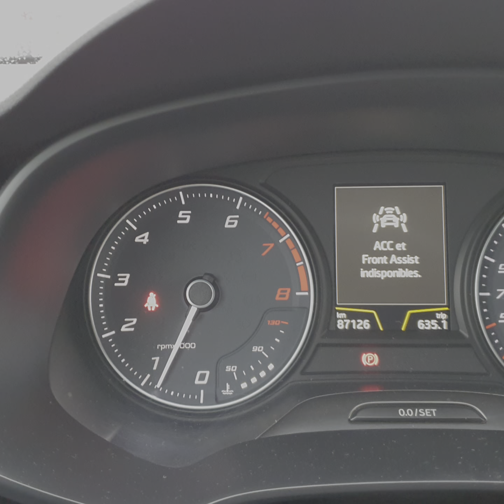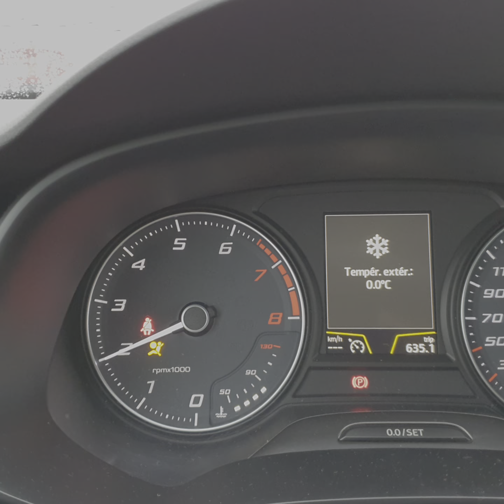Multimap+antivol by C2 Motorsports Paris - Leon Cupra 5f 265cv 2015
Multimap réalisé par C2 motorsport Paris

Multimap 1=antivol/antidemarrage
Multimap 2=carto stock
Multimap 3=stage1+